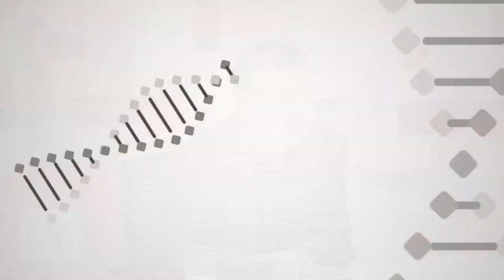DNA - ROBERTO BRANT - 17/03/2018